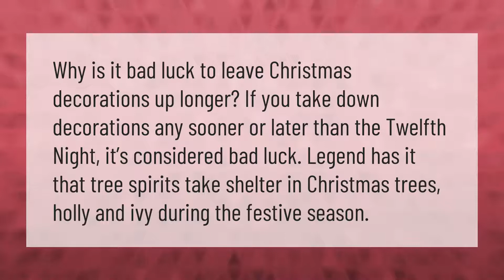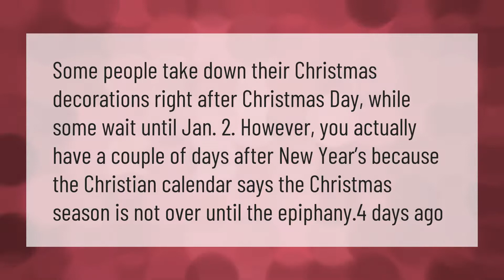Is it bad luck to take your Christmas tree down early?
00:00 - Is it bad luck to take your Christmas tree down early?
00:35 - Is it bad luck to leave Christmas decorations up?
01:04 - When should I take down my Christmas tree 2020?
01:33 - When should you put Christmas decorations up?

Laura S. Harris (2021, January 23.) Is it bad luck to take your Christmas tree down early?
    AskAbout.video/articles/Is-it-bad-luck-to-take-your-Christmas-tree-down-early-214199